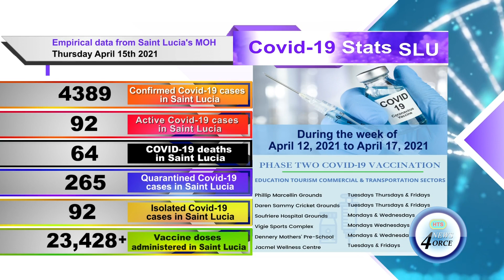JN MARIE ISSUES SCATHING REVIEW OF 2021 BUDGET PRESENTATION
Debate on the 2021/2022 appropriation bill continued on Thursday with partisan wrangling in the house of assembly.
As law-makers spar in parliament, one leading businessman and outspoken critic of the UWP administration is panning the marathon presentation of the budget policy address by prime minister Allen Chastanet.